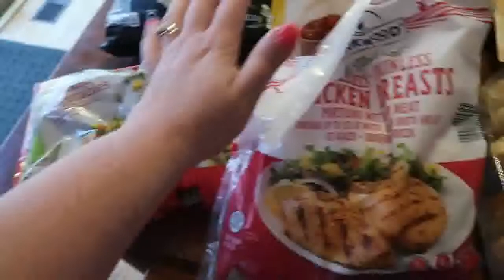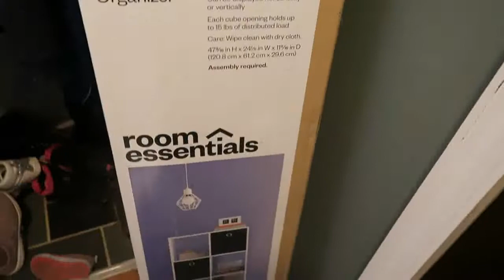2021 Clean with me/Spring clean/Grocery Haul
Hi everyone and welcome back to another video!!Today's video is going to be a Clean with with me and we are also spring cleaning behind our tv stands and my coat closet, there is also a grocery haul in todays video, I hope you all enjoy it please give it a thumbs up and please consider subscribing
Katie G.

Plastic turn table-Plastic Turn Table 11" - Made By Design™ : Target
Egg Container- 14ct Plastic Egg Container - Made By Design™ : Target
Robo vacuum
Shark vacuum
Bissel carpet cleaner
Rubbermaid power brush
Space saver bags
Living Room end tables

Katie Grzybowski (@katiegrzybowski) • Instagram photos and videos